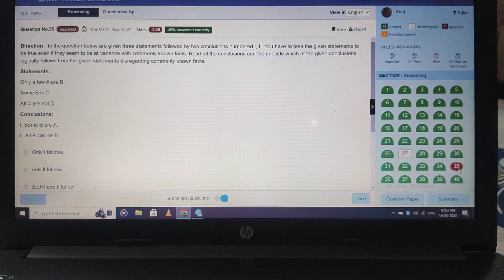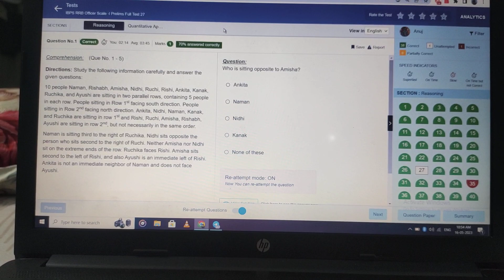RRB PO Mock test score 67.5/80 || Mock Test Analysis 60Mocks in 60Days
** \\**IMPORTANT INFORMATION**//**

RRB Po/Clerk pre ka live MOCK test de rha hu with Tips and Tricks Aap log bhi mere sath Practice kriye Live MOCK test dijiye
try karenge ki full attempt kr sake or aap log chaho to channel p or bhi mock test h unko bhi check-out kr skte ho practice k
MOCK test m puzzel floorpuzzel syllogism inequality direction in sbki practice krn

SBI PO
SBI Clerk
IBPS Po
IBPS Clerk
RRB po
RRB Clerk